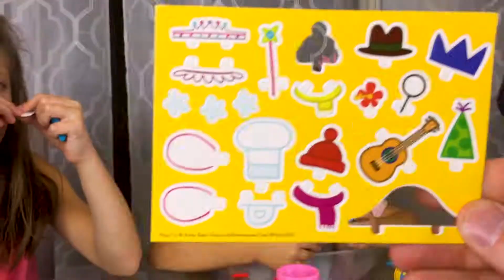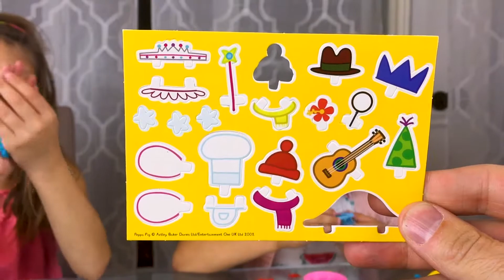Peppa Pig Fun Adventures With Play-Doh and Kids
children and kids play with Peppa Pig fun play-doh toy and game.